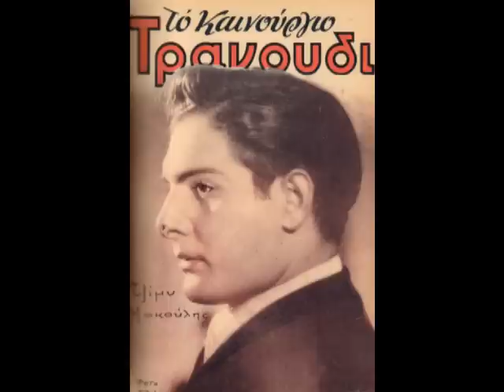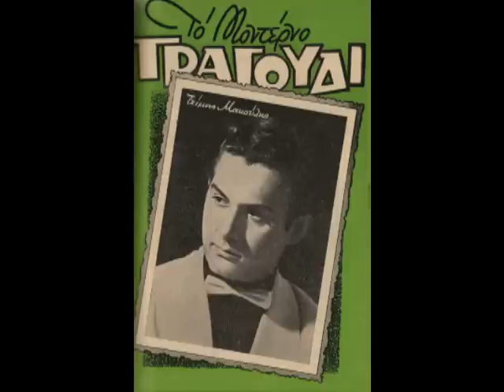Γιατί να κλαίς μπεμπέκα - Τζίμης Μακούλης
Swing του 1949 σε μουσική Γιώργου Κορολόγου και στίχους Κώστα Νικολαϊδη